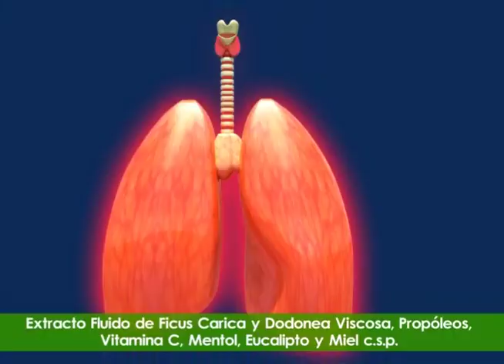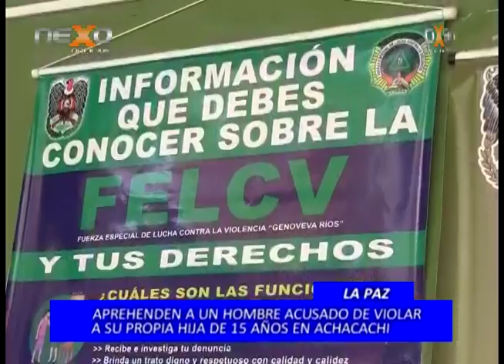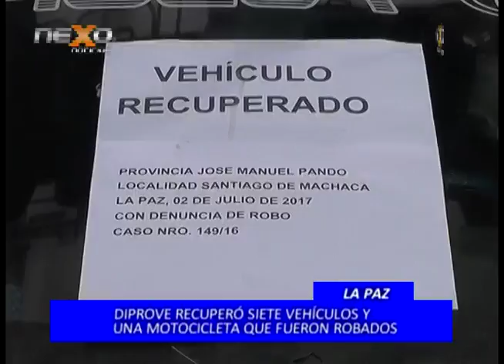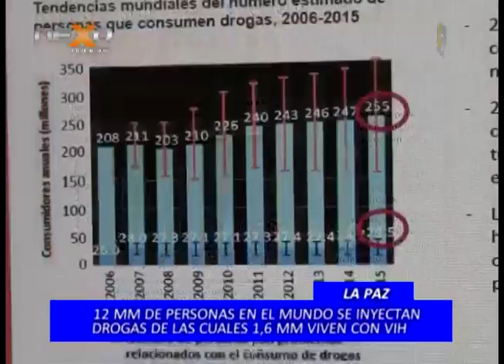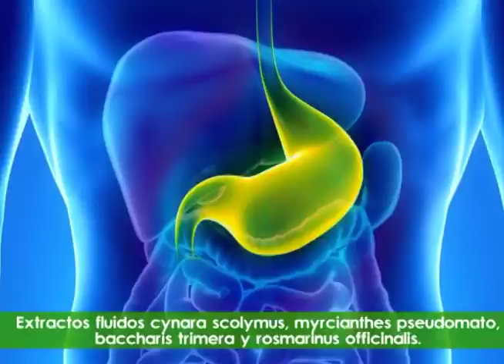Noticias NEXO 05 07 2017